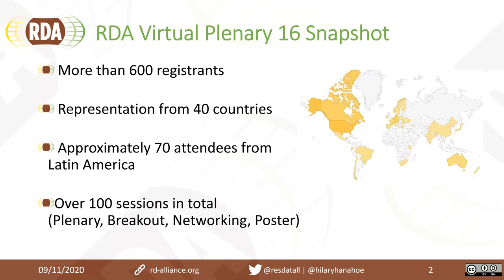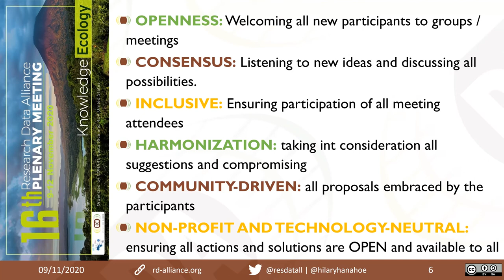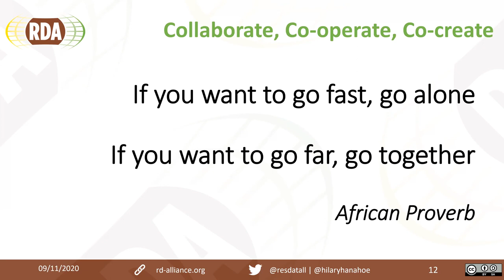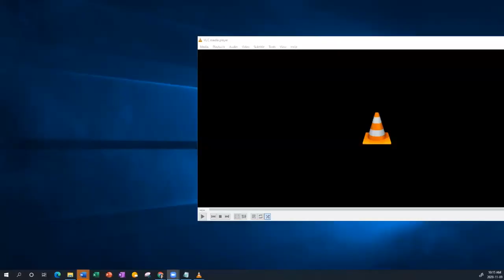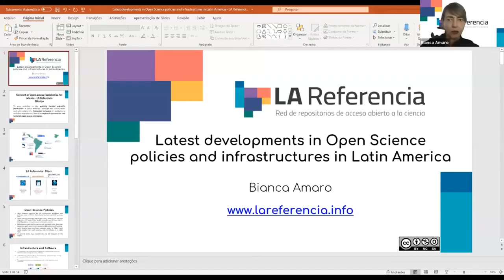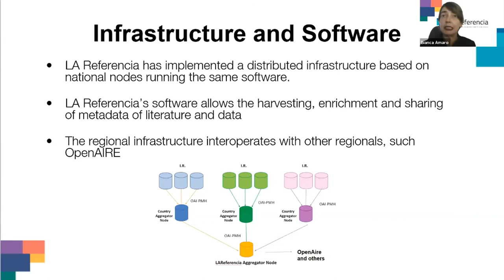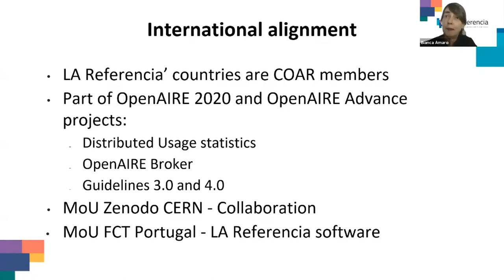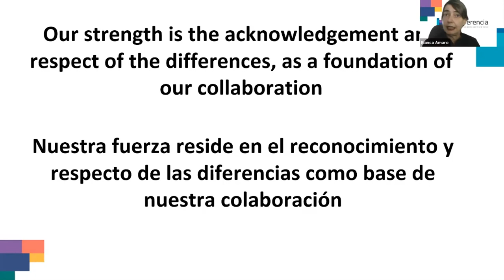Opening Session - Nov 9 2020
3:00 - 3:30 PM UTC | Opening Session
English/Spanish translation available in session | Esta sesión dispone de traducción simultánea de Inglés a Español

Hilary Hanahoe, RDA Secretary General
Federico Torres Carballo, Vice-Minister of Science and Technology of Costa Rica
Amy Walton, Program Director, National Science Foundation
Dr. Mona Nemer, Chief Science Advisor to Canada's Prime Minister, Minister of Science and Canada

3:30 - 4:30 PM UTC | Plenary Session

Bianca Amaro PhD
Coordinator of the Brazilian Open Sciences Program
Brazilian Institute of Information on Science and Technology